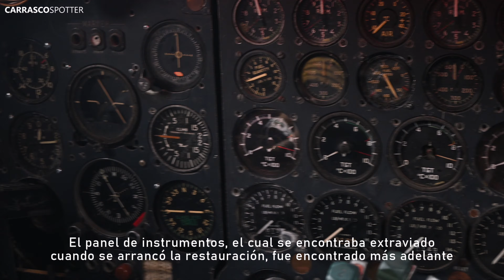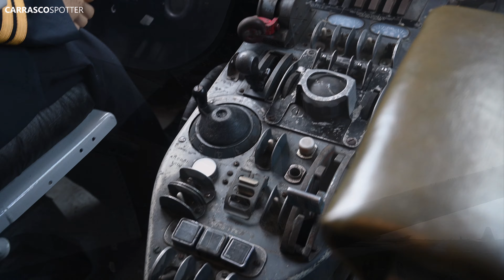【4K】 REVIVIENDO PLUNA | Día del Patrimonio 2022|Restauración Vickers Viscount por MEMORIAS de PLUNA